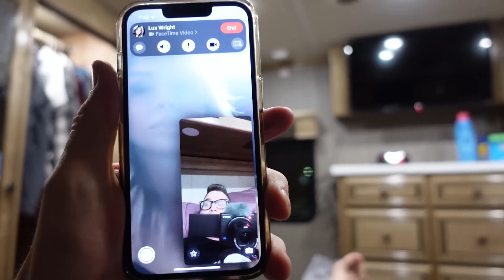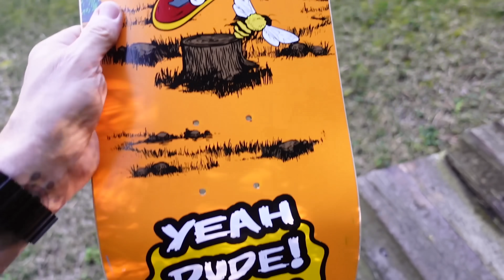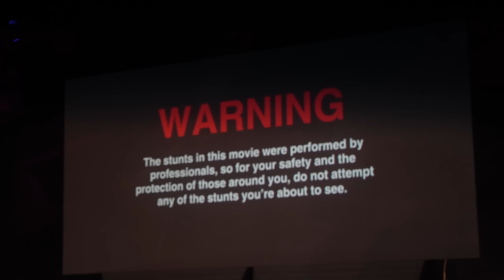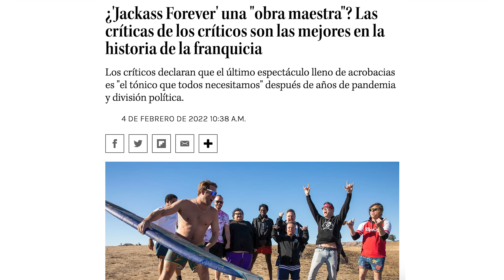Por qué me CANCELARON de la Alfombra Roja de JACKASS | Steve-O en Español